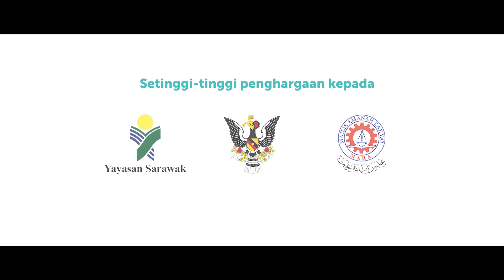MRSM Bintulu: A Glimpse Into the Future of STEM Education in Sarawak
Join us as we explore the newly completed MRSM Bintulu campus, a collaboration project between PETRONAS, Yayasan Sarawak and MARA, dedicated to providing Sarawakian students with access to excellent STEM education. The 22,000 square metre campus is equipped with up-to-date facilities and is designed to accommodate up to 450 bright minds with the knowledge and skills they need to succeed in the 21st century.